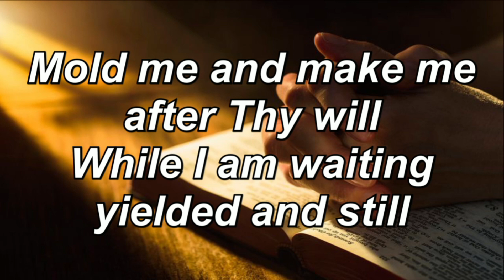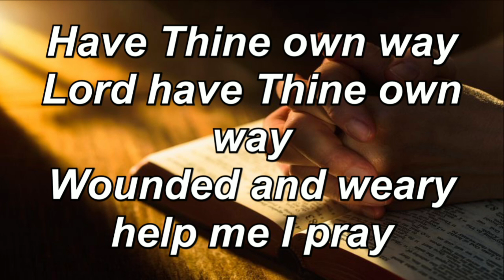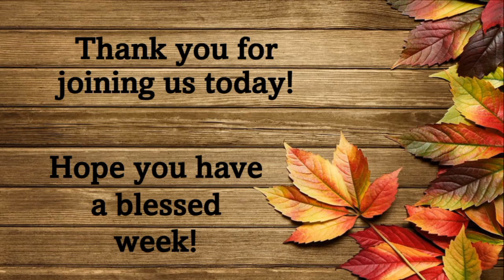Bro Jim Collins 7-7-24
Join us as Bro. Jim Collins brings us our message